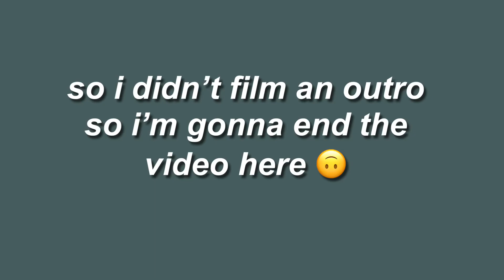sneaker collection 2018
here’s the long awaited(for some people lol) shoe collection 2018! i basically just showed all of my sneakers :)I hope you enjoyed this video, and make sure you are subscribed for a new video every wednesday at 3:30 and friday’s at 3:30

popular videos of mine :)

comment any video suggestions you have for me!

age: 13
grade: 8th
camera: canon t5i and iphone 8 (for vlogging)
lens: 18-55mm stm lens (kit lens)
lighting: LimoStudios Umbrella Light (3)
editing: cute cute pro (iphone)

if you read this far comment “ms keisha “ :)

sub goal: 5,000 by christmas

shoe collection
shoe collection 2018
sneaker collection
vans collection
vans collection 2018
my sneaker collection
my sneaker collection 2018
my shoe collection
my shoe collection 2018
my vans collection
my entire sneaker collection